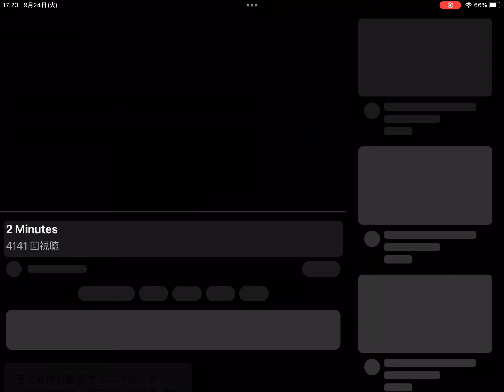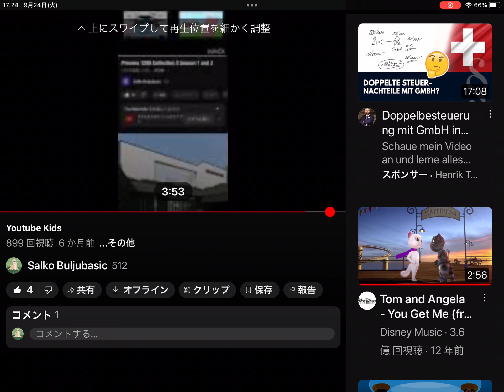2024年9月24日